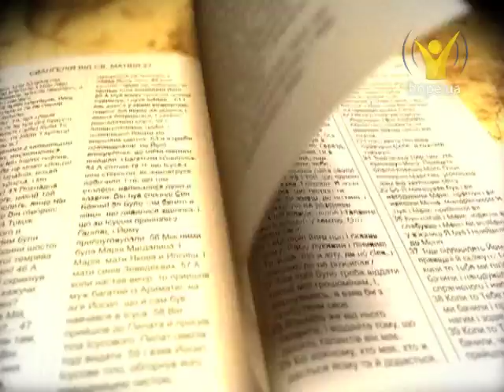Що таке єдність та чому вона необхідна? | В пошуках істини [12.08.13]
Що таке єдність та чому вона необхідна?

«Отже, я, в'язень у Господі, прошу вас, щоб ви поводилися гідно звання до якого були покликані, усякою покірністю і лагідністю, з довготерпінням, в любові підтримуючи одне одного, намагаючись зберігати єдність Духа в союзі миру» (Ефес. 4:1-3).

Гости:  Мирослава та Сергій Луцькі, Володимир Велечук